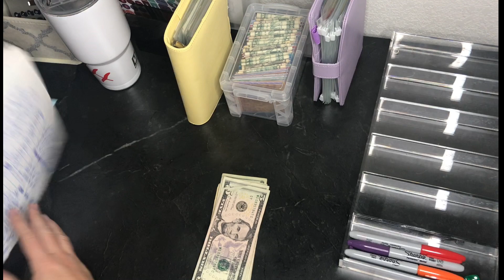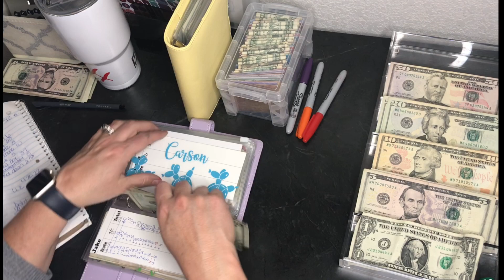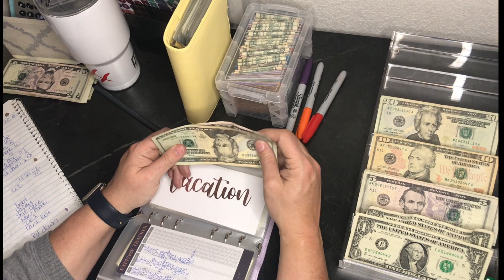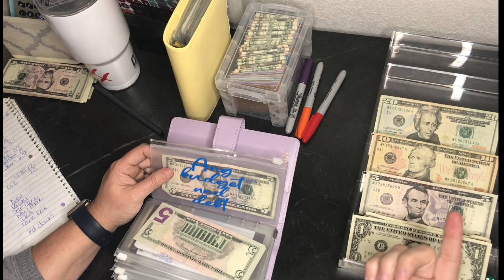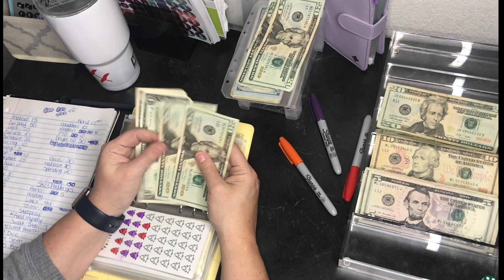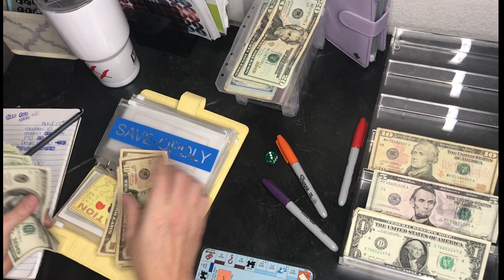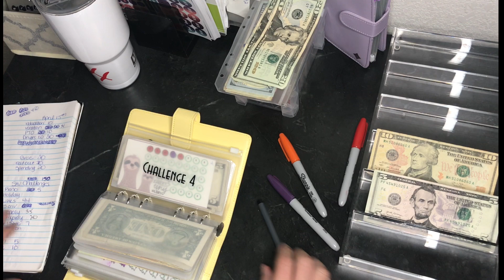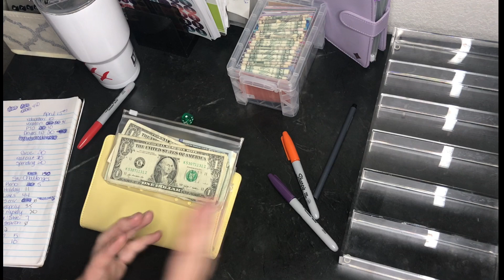Side Hustle cash Stuffing and Savings challenges.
Side Hustle cash Stuffing and Savings challenges. Join me on my journey to be debt free.  I’m using budgeting and saving to become debt free.

Hey! Try it using my code and you’ll get $5. MGGCXLD

Receipt Hog pays you to upload receipts, take surveys, and more! Download and enter code yenk3808 to earn a special bonus when you upload your first receipt.

Hey! I want to invite you to use Ibotta, a free app that gives you cash back for stuff you already buy. If you sign up before 2/13, you can get all your game day snacks for free!

I make great money earning with Uber and I think you’d love it too.

Hey! I shop for Instacart, a flexible way to earn money while shopping and delivering groceries!